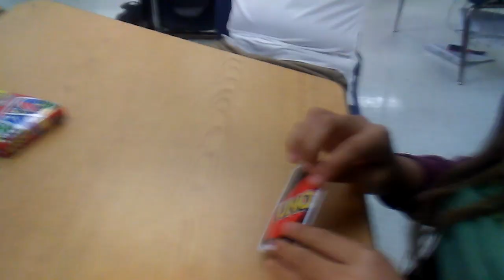Playing UNO (in school)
I'll see y'all next time bye ^^ ❤💜❤💜